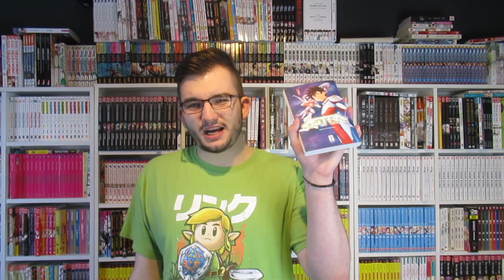Astra Lost in Space || Manga Ersteindruck